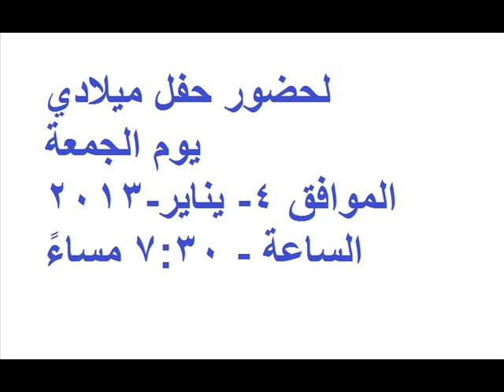OMAR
دعوة عيد ميلاد عمر